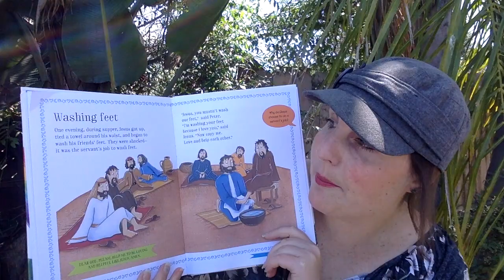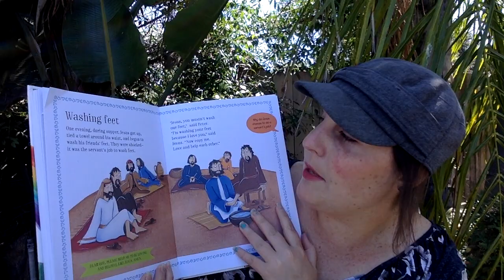K-4 Thursday 5/14 Bible Lesson 35